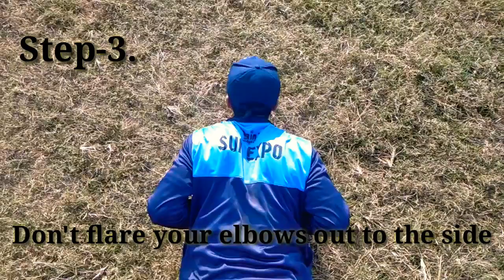From Wide grip to Diamond push-up | Push-up tutorial part-2 | Passion Fitness Tv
Passion Fitness Tv.

इस वीडियो में हम बात करते हैं पुशअप्स के दो वेरिएशन की सबसे पहले wide-grip पुश अप और फिर गरिप को काम करते-करते डायमंड पुश अप.

in this video we talk about two variations of push-up. we from wide grip push up and we go to diamond push up by decreasing are gripe timw to time.